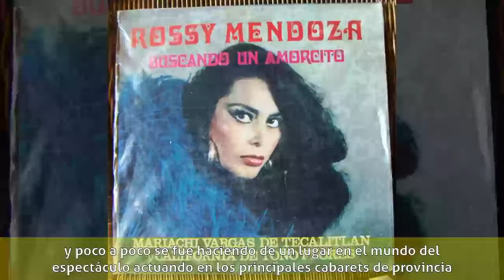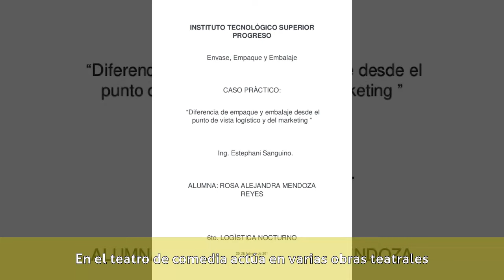Rossy Mendoza - Biografía